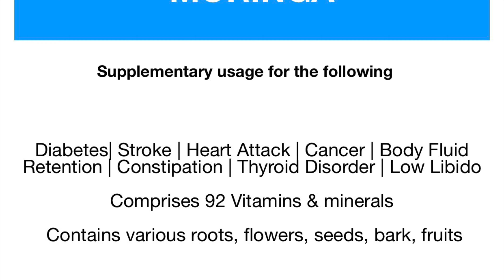Moringa - Natural Touch Clinic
This episode gives an insight into Moringa. This miracle naturopathic supplement contains 92 minerals and vitamins, all made from various different plants, flowers, roots, bark, fruits and seeds. This supplement has been intelligently designed and formulated by Natural Touch Clinic, to aim optimum health. Watch on for more information.

100 Moringa capsules for £35. Take one capsule, twice a day.

You can also make payment via bank transfer or MoneyGram.

Natural Touch Clinic,
270a Bradford Road,
Shipley,
West Yorkshire,
BD18 3AE

Natural Touch Clinic Chief AHCP Registered Practitioner - Hasnain Abbas